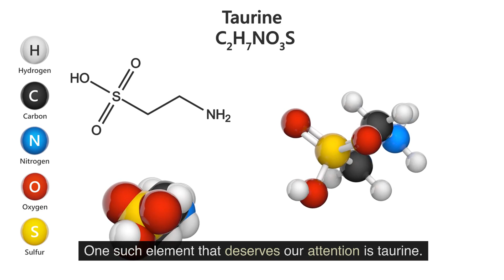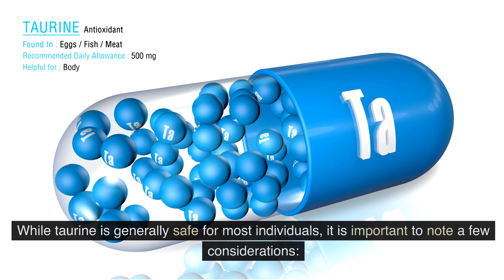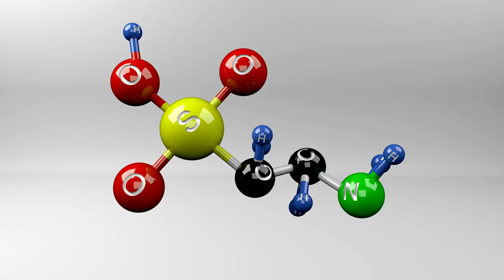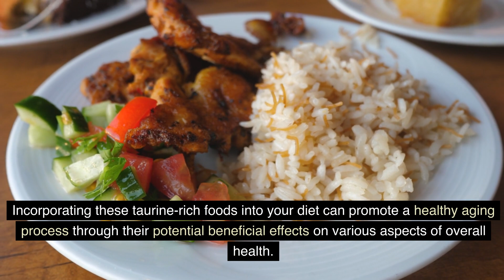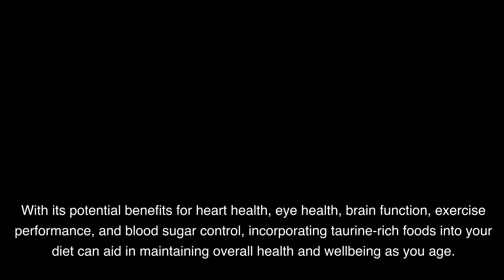Taurine: Unlocking Incredible Health Benefits for Individuals over 50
🌟 Are you over 50 and looking to enhance your overall health and well-being? 🌱✨

Did you know that taurine can be a game-changer for people in this age group? 🤩 Today, we are here to explore the amazing benefits of taurine and why you should consider adding it to your daily routine! 🙌

💪 Boosts Brain Health: Taurine has been found to support cognitive function and protect against age-related cognitive decline. Strengthen your brain power and stay sharp with this incredible natural supplement! 🧠🔝

💓 Goodbye Heart Troubles: Taking care of your heart is vital as you age, and taurine can be your secret weapon! This amino acid helps improve cardiovascular health by regulating blood pressure and reducing the risk of heart disease. ❤️🩺

👀 Enhances Eye Health: Say goodbye to vision problems! Taurine has been linked to promoting healthy eyesight, supporting retina function, and reducing the risk of age-related eye diseases. See the world clearly and enjoy life to the fullest! 👁️🌈

⚡️ Energizes Your Body: Need an extra energy boost? Taurine is perfect for you! This natural supplement enhances physical performance, reduces fatigue, and helps maintain vitality, so you can conquer every day with enthusiasm! 🏋️🔋

🌷 Supports a Healthy Metabolism: Keep that metabolism fired up! Taurine contributes to maintaining a healthy weight by supporting proper digestion, nutrient absorption, and metabolism regulation. Stay fit, active, and achieve your desired physique! 🏃💪

💤 Promotes Quality Sleep: Say goodbye to restless nights! Research suggests that taurine can improve sleep quality, helping you wake up feeling refreshed and revitalized. Experience a better night's sleep and start your day on the right foot! 😴🌙

Ready to supercharge your health and embrace the benefits of taurine? 💥🌿 Consider incorporating a high-quality taurine supplement into your daily routine and unlock a new level of well-being. Your body will thank you! 🙏✨

👉 Have you tried taurine before? Share your experiences below and tag a friend who might benefit from this incredible amino acid! Let's empower each other on this journey to optimal health. ❤️🌈